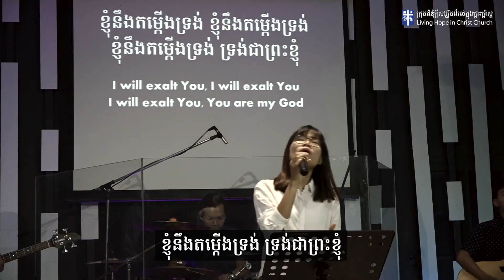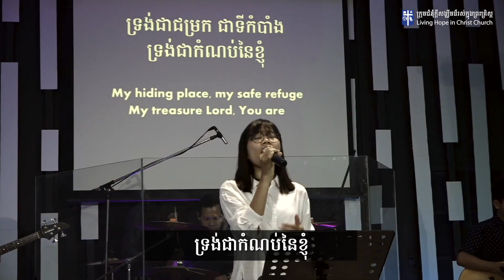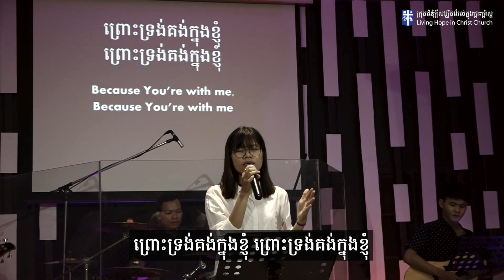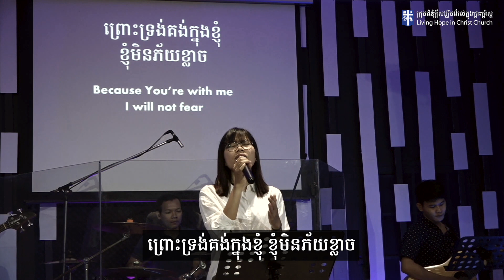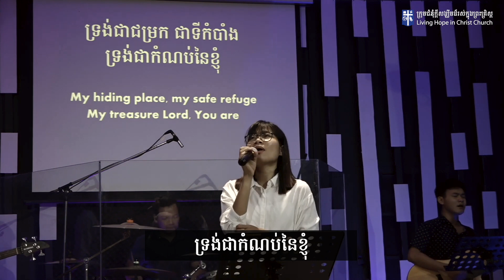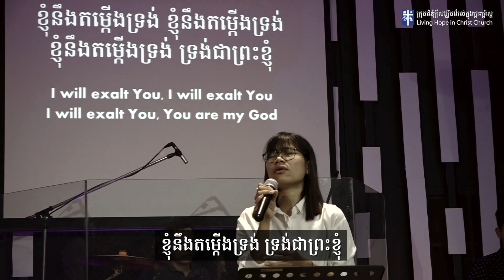ខ្ញុំនឹងតម្កើងទ្រង់ | I Will Exalt You (Cover) | Live Worship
ការថ្វាយបង្គំព្រះរៀងរាល់សប្តាហ៍នៅក្នុងក្រុមជំនុំក្តីសង្ឃឹមដ៏រស់ក្នុងព្រះគ្រិស្ត។

☎️លេខទូរស័ព្ទទំនាក់ទំនង:
📞លោកគ្រូគង្វាល ខឹម សានិត: Cellcard: 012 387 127,  Smart: 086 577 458
📞លោកគ្រូគង្វាល សួន បុត្រ: Cellcard: 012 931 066,  Smart: 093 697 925
📞រដ្ឋបាល&គណនេយ្យករ: Cellcard: 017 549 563,  Smart: 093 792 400
លោកអ្នកអាចចូលរួមថ្វាយតង្វាយសំរាប់ព័ន្ធកិច្ចតាមរយ៖
💵 Wing, eMoney, TrueMoney តាមទូរស័ព្ទលេខ​: 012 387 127 (លោកគ្រូ ខឹម​ សានិត)